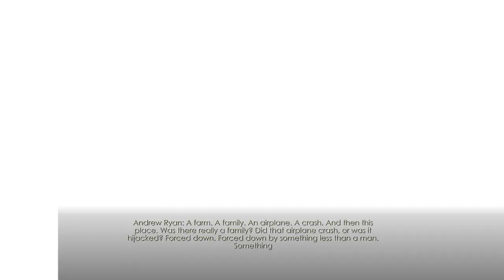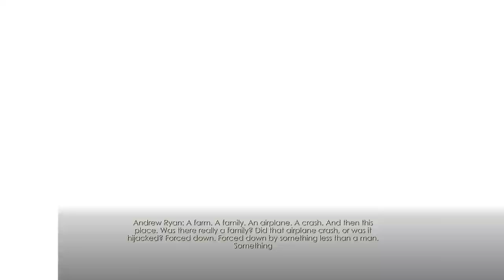Let's Play: Bioshock - Part 9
My name is Folon! I play video games and talk over them. I am still very new to this so any and all feedback is greatly appreciated, thanks for stopping by!